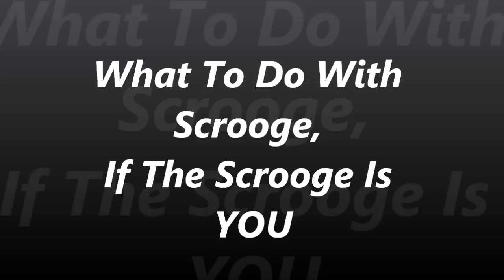Get Rid Of Your Scrooge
This is not the time of year to act out your aggressions on loving people who love to give.  Turn youself around and atually decide to enjoy the power you have to help someone who could use a little happiness, Give them a smile today.